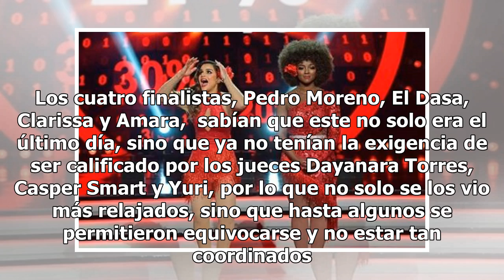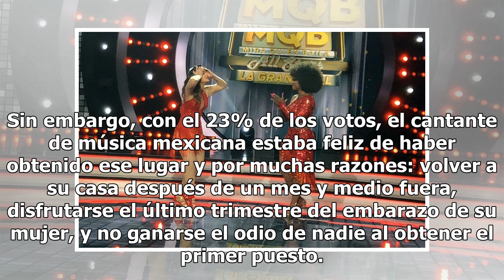Clarissa Molina gana ‘Mira Quién Baila All Stars’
Con una diferencia del 3% es la elegida del público Clarissa Molina gana Mira Quién Baila Foto: Mandy Fridmann / Mandy Fridmann ‘Mira Quién Baila All Stars’ tuvo una final como nunca antes, donde la diferencia entre la ganadora y la primera finalista fue de apenas un 3%. Las contrincantes, dos muje...